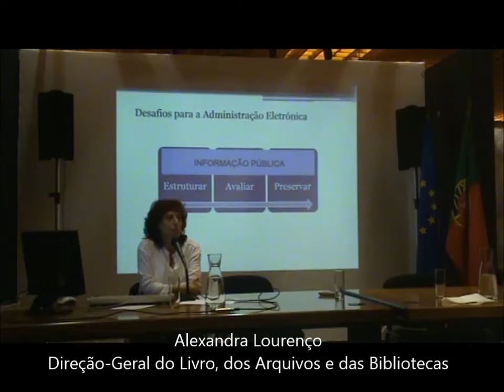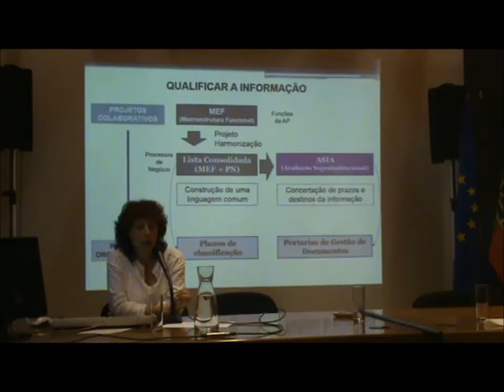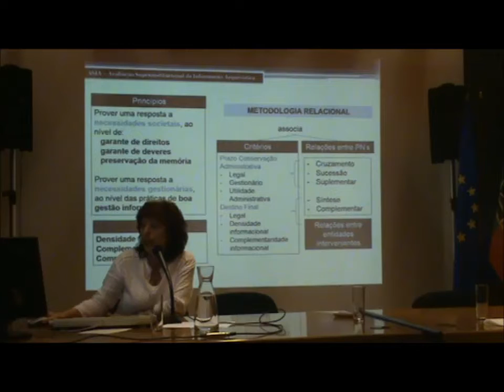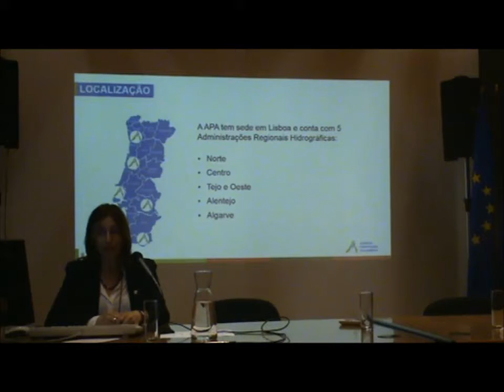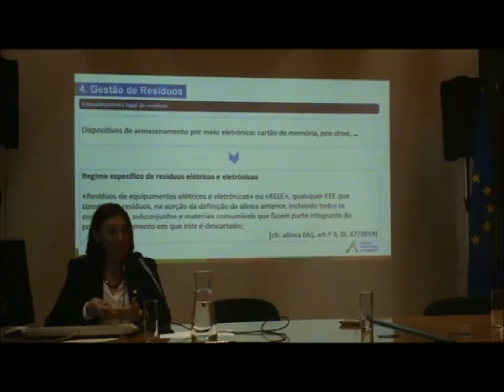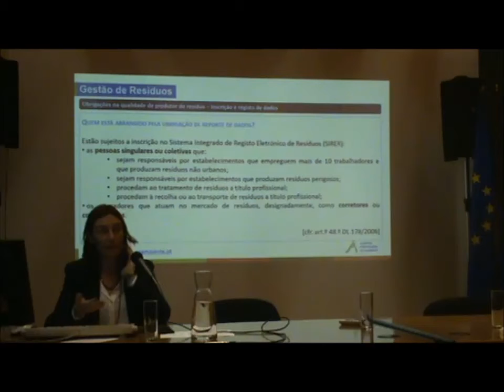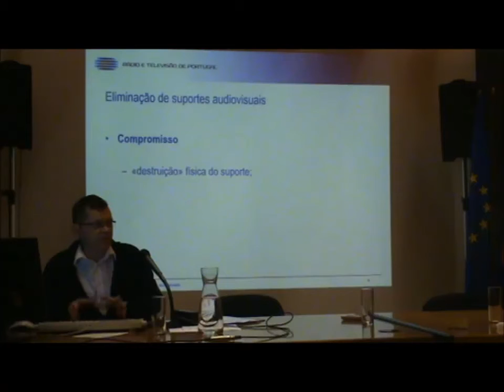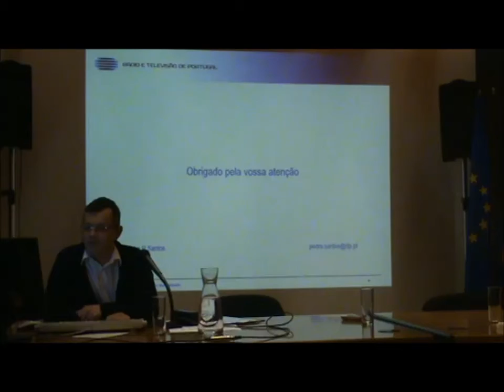SOS digital - eliminação de dados armazenados em suportes especiais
Vídeo registado em 21 de abril de 2016 na sessão da iniciativa SOS digital dedicado à eliminação de dados armazenados em suportes especiais (bobinas, cassetes, discos, CDs, DVDs, Pen Drives, …)